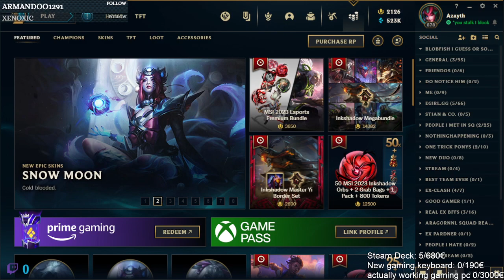The most troll Prime Gaming Opening yet! - [League of Legends]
Featuring a loaf

Prime Gaming Capsule of May 20223